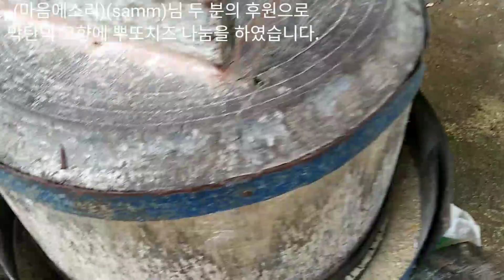어깨뽕 넣고 고향 방문하다. [필리핀 막탄댁의 일상]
뿌또치즈 후원은
카카오톡 아이디 puto88 로 연락주세요.

후원금으로 뿌또치즈를 만들어 지정하신 분들에게 보내 드리겠습니다.
뿌또치즈 후원은 막탄댁 가족의 생계를 지원하며 또한 어려운 형편의 이웃들에게 나눔을 실천하시는 것입니다.
물론 친척이나 친구분 또는 필리핀 지인에게 선물로 보내셔도 됩니다.

막탄댁 가족
BK=Bankrupt Korean 중년남과
AK=Asawa Ko 필리피나 부인
그리고 9살 터울 두 딸 미희,지희
22살 차이나는 국제결혼 커플

한국서의 막노동 일용 노동자의 생활을 접고
2020년 11월 세부 막탄으로 들어와
뿌또치즈 주문계좌
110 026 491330 신한은행 남*진